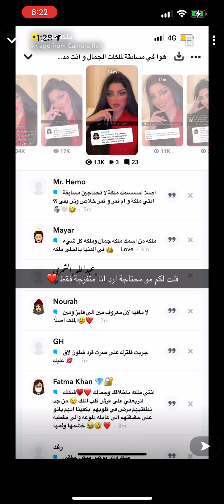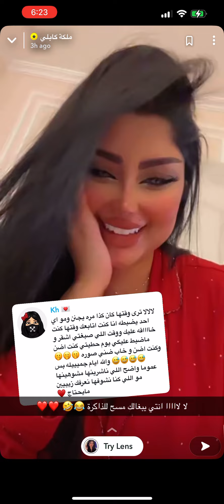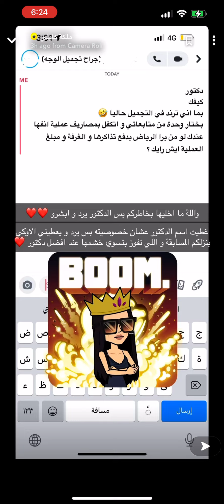ملكه كابلي | ترد بذكاء و دهاء على من سرب صورها القديمه قبل عمليات التجميل و تنوه أنها الأولى الآن